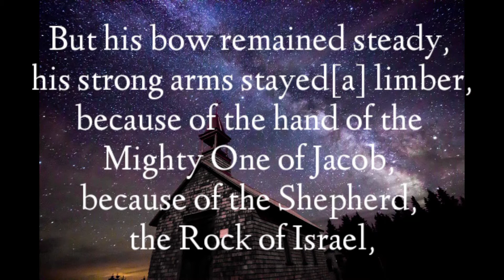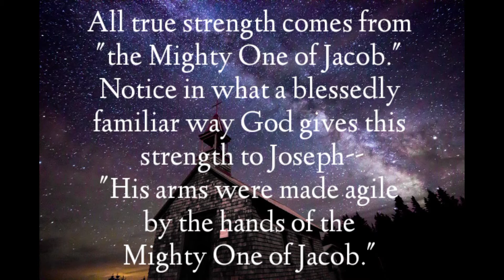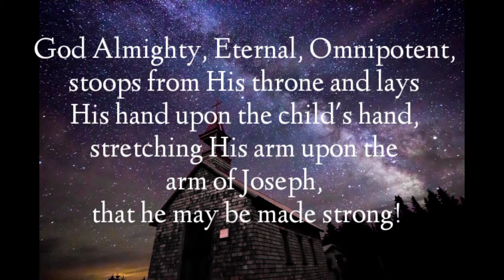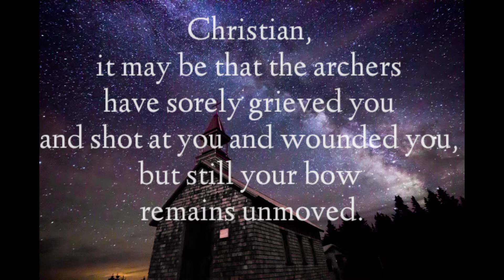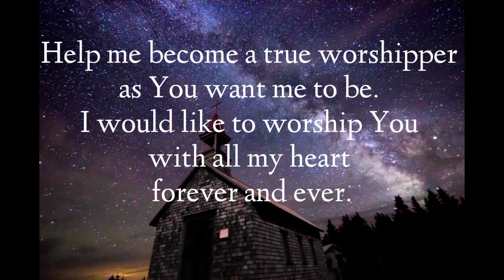Devotion Genesis 49:24 - Iso No Kopihatan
Devotion